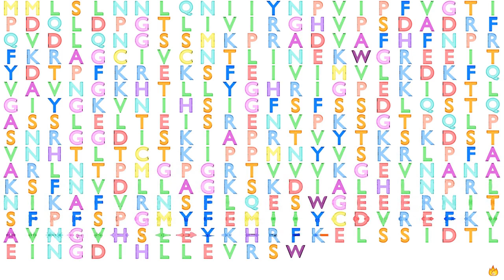Gene Music using Protein Sequence of LGALS8 "LECTIN, GALACTOSIDE-BINDING, SOLUBLE, 8"